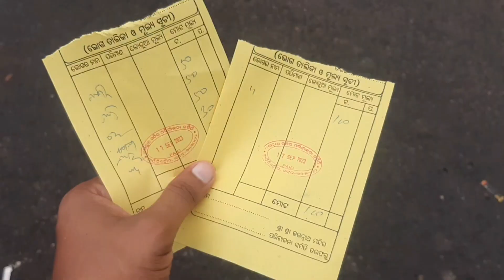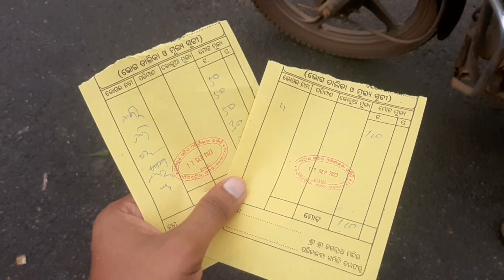Are mummy 😄ପନିର ପକୋଡା just rs 30 re😍 lifestyle vlog। ।